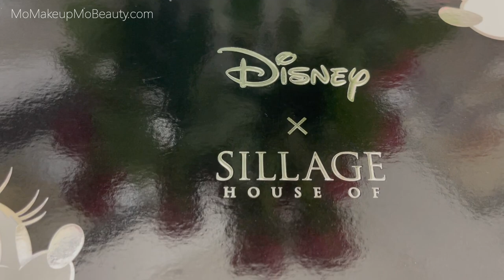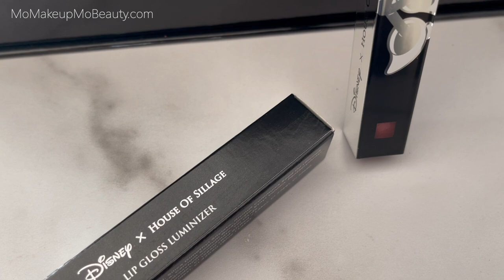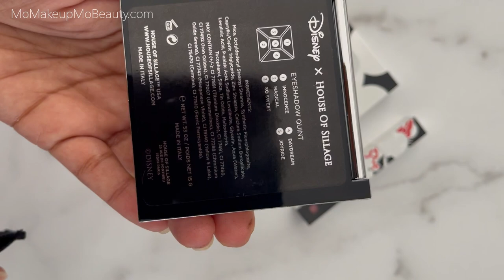Disney X House Of Sillage BEAUTY | Eyeshadow Quint Complexion Duo Gloss Lipstick | 2 Looks | Review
House of Sillage Beauty is officially here
In today’s video we will go over the entire collection in detail
The Limited Edition Collectors Set will include an exclusive Vegan Leather Cosmetic Bag, Mickey Complexion Duo, Minnie Eyeshadow Quint, Lipgloss, 2 Diamond Powder Lipstick Refills and Lipstick Case.
We will create 2 looks with this eyeshadow quint, and demo the complexion duo, lip swatch the gloss and both lipsticks.

Stay Beautiful
Thank YOU Always xo Mo ♥️

🔹 Time Stamps & Product Links 🔹
0:00 Intro
2:04 Collectors Set
2:39 Exclusive Cosmetic Bag
3:09 Complexion Duo (Blush & Highlighter)
4:19 Pink Bow Blush Demo
7:12 Joyful Highlighter Details
7:46 Joyful Highlighter Demo
9:02 Eyeshadow Quint
9:23 Swatches
10:13 Look 1
12:52 Look 2
14:23 Finished Eye Looks
15:10 The Lip Gloss (Something Sweet)
15:55 Swatches
16:24 Lip Swatch
17:04 The Diamond Powder Lipstick
17:18 Playful Red Swatch
17:26 Playful Nude Swatch
17:40 Lip Swatches
18:47 Review
20:55 Finale
21:53 How to Keep your Makeup Clean
22:27 What fits in the makeup bag

🔹 Brushes 🔹
Wayne Goss 14 Cheek Brush
Wayne Goss Airbrush
Sonia G Cheek Pro

CHANTECAILLE Pure Rosewater
DIOR Backstage Airflash Radiance Mist (002)
CHANEL Sublimage L’Essence De Teint (B70)
SISLEY Eye Concealer with Botanical Extracts (04 + 05)
GUCCI Poudre De Beauté (7)
SISLEY Phyto-Touche Sun Glow Bronzing Gel-Powder
CHANTECAILLE Faux Cils Longest Lash Mascara

🔹S H A D E  R E F E R E N C E S🔹
Skintype - Combination
FENTY - 345
PAT McGRATH - M18
TOM FORD - 7.7 Honey
SHISEIDO Synchro Skin - 420
SISLEY Phyto Teint Ultra Eclat - 4+
LA MER - 350 Honey
CHANTECAILLE Future Skin - Banana
CHANTECAILLE Future Skin Cushion - Agave
SEPHORA Color Match Code - 1Y10

This Collection was Sent to me by House Of Sillage as PR, thoughts and opinions are my own.

Thank you for the support & for watching xo Mo 🎀